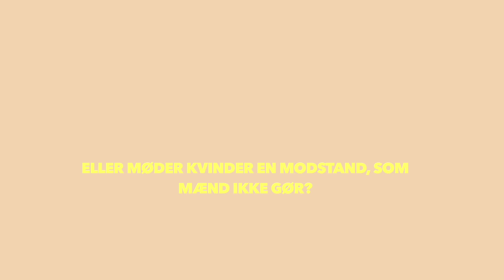Some - (kvindelig) Iværksætter, Gruppe 11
Hej kvinde, vil du være en succesfuld iværksætter? Så sæt håret op og tag en blazer på. Brug dine største armbevægelser og tal så dybt, du kan.

Ja, det lyder jo lidt maskulint... Men det er desværre den mur, kvinder kan ramme ind i i virkelighedens iværksætterverden.